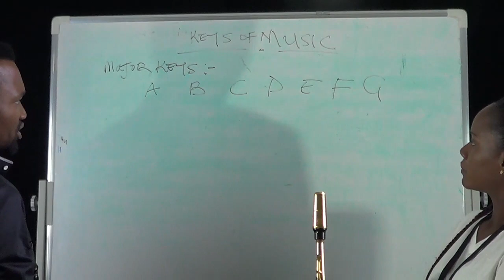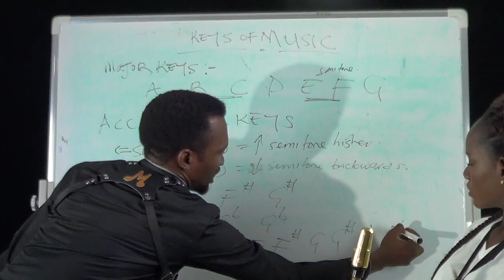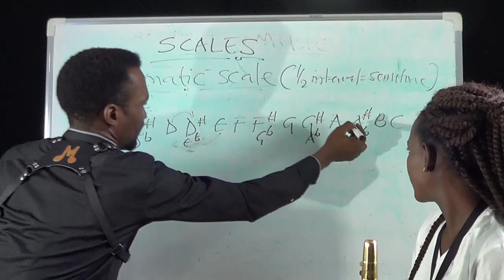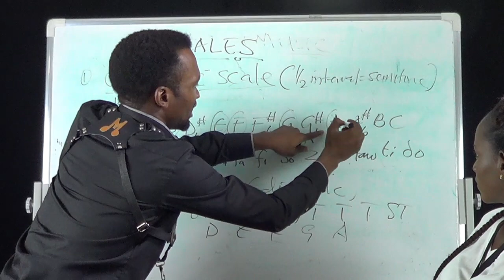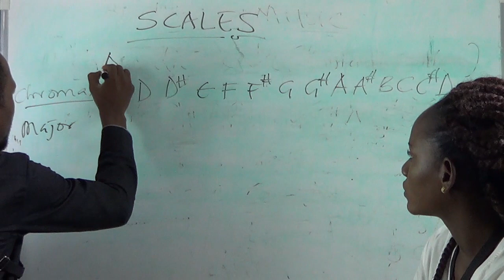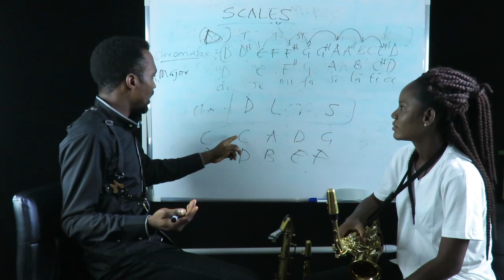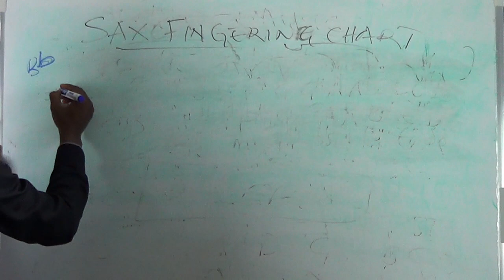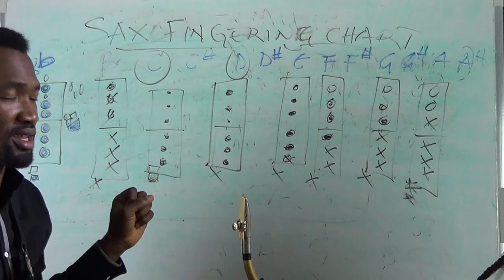HOW TO PLAY THE 12 HOME KEYS ON THE SAXOPHONE Fingering Chart by Mosax & Verasax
In this video Understand the Sax Fingering Chart. Learn how to play all keys of the saxophone. Why you should learn solfa notation in music.

Sax embouchure, and fingering excercise

sax syllabus, care and parts of the sax.

other videos from mosax music empire.